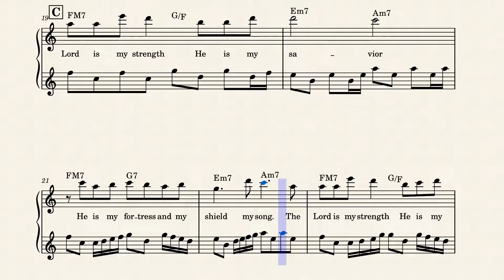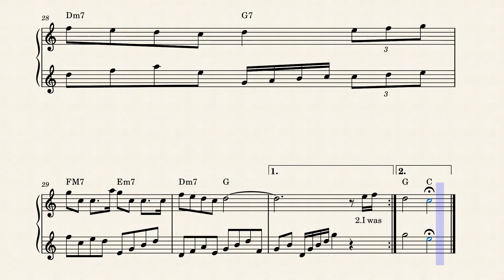The Lord Is My Strength By M. Lapid by Composed by: M. Lapid